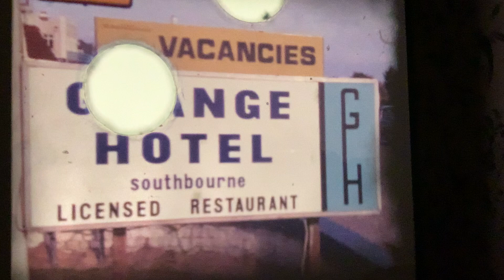G Hotel Gala ponies Saltburn Grandad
Grant Hotel, Bournemouth
Pony gymkhana at the Eppleby Gala
On teh beach and gardens at Saltburn, along with Grandad